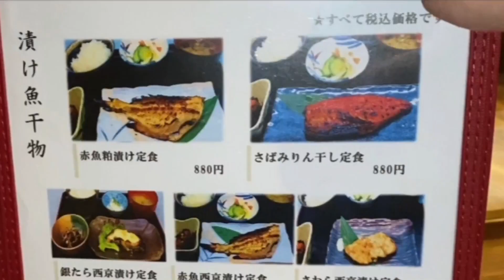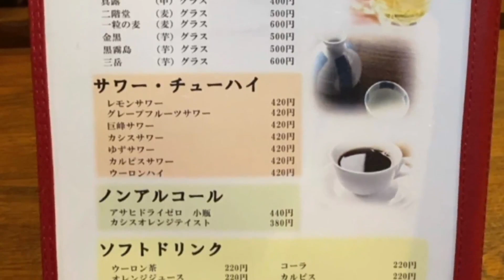【炭火で焼いたしまほっけが脂がのってうまかった！】炭火焼 干物定食 古民家 つくし【栃木県宇都宮市】204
宇都宮市にある「炭火焼 干物定食 古民家 つくし」さんで
しまほっけ定食ともつ煮を食べてきました。

場所は宇都宮インターから車で戸祭方面に3分ほど走ったところにあります。

いつもご視聴いただきありがとうございます！(*- -)(*_ _)ﾍﾟｺｯ

【炭火焼 干物定食 古民家 つくし】さん　お店情報
住所：〒321-2114 栃木県宇都宮市下金井町663−2
定休日：月曜日
駐車場：あり

・しまほっけ定食 900円
　ごはん大盛り +100円
※ごはんおかわりは150円です
・もつ煮 200円